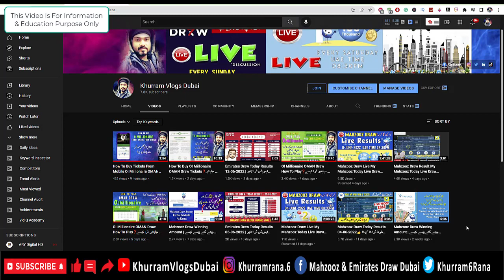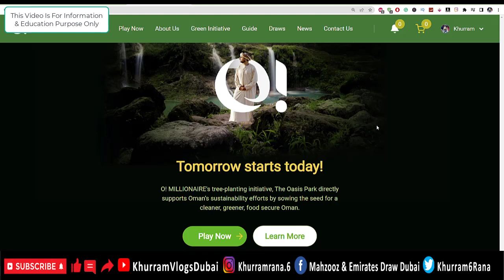OMillionaire OMAN Draw Today Result 16-06-2022 او ملین ایئر کا آج کا رزلٹ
'" Keywords "
OMillionaire
OMillionaire draw kesey kheley
How To Play OMillionaire Draw
OMillionaire Tickets Price
OMillionaire ki ticket kitnay ki he
OMillionaire ka account kesey banaye
OMillionaire in dubai
OMillionaire prize
OMillionaire tickets
how to buy OMillionaire draw tickets
how to buy O-Millionaire Tickets From Mobile
OMillionaire ki tickets mobile se kesey khareeday

Hello Dear Viewers On this channel I will share some of my Best Vlogs with you of
One of the Best And most Beautiful Country United Arab Emirates Life Style, Businesses, Visa Information,
Travel, Tours, Events, Parties, and much more.